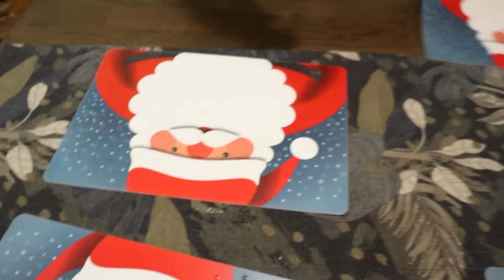25-12-23#สนุกสนานตีลังกาท่าสวย🤣ทำราดหน้าเส้นใหญ่หมูนุ่ม😉ชามใหญ่ๆกันไป👍